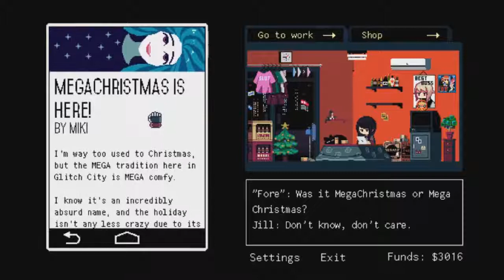VA-,11 Hall-A: Cyberpunk Bartender Action: Episode 37: Twas The Night Before MegaChristmas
Not a creature was stirring.